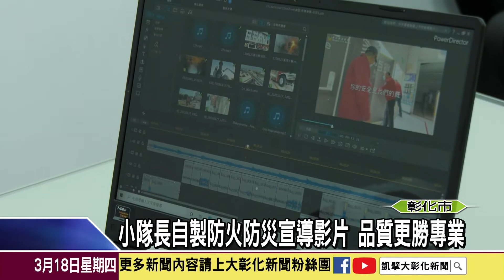1100318小隊長自製防火防災宣導影片 品質更勝專業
消防弟兄姊妹們的任務除了救火救災外，平時深入社區進行防災宣導更是不可少，為了更貼近民眾的需求，彰化縣消防局這二年不斷推出防火、防災宣導影片，特別的是，這麼多部拍攝與後製都相當專業的宣導片，竟然都是消防小隊長自學自製而來！